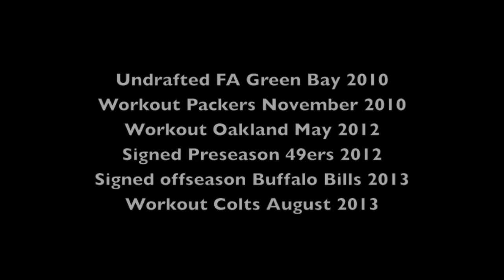Joe Sawyer Workout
NFL free agent Tight End
Southwestern Oklahoma State